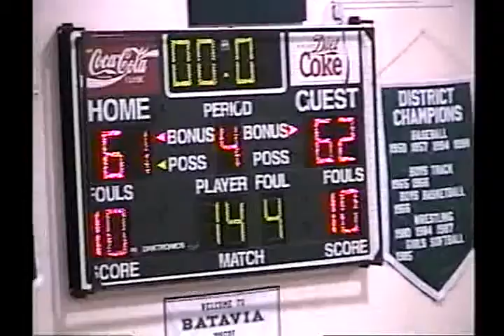voh12013 oh batavia unk deer park unk 2003 bb1 04